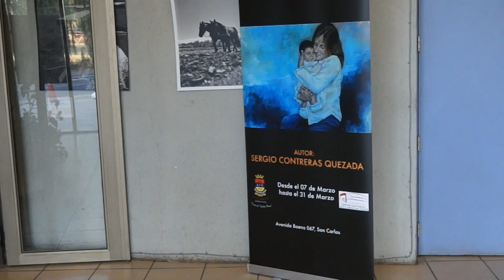ÓLEOS Y DIBUJOS DE SERGIO CONTRERAS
Inauguración de la Exposición de Óleos y Pinturas de Sergio Contreras en San Carlos